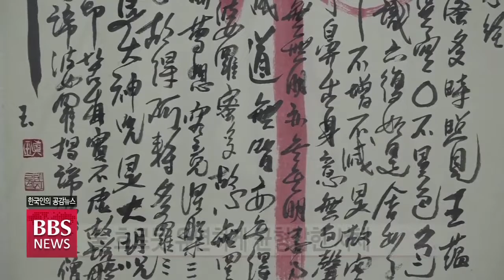[BBS뉴스] "티벳 다람살라 돕자"...반야심경 예술로 승화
부처님의 핵심 가르침이 담긴 반야심경이 예술적 사경 작품으로 다시 태어났습니다. 달라이라마 존자의 티벳 망명 정부가 있는 인도 다람살라를 돕기위해 진옥스님이 사경전을 열었습니다. 광주BBS 진재훈 기자가 현장을 다녀왔습니다.